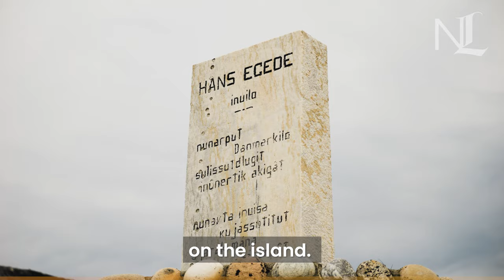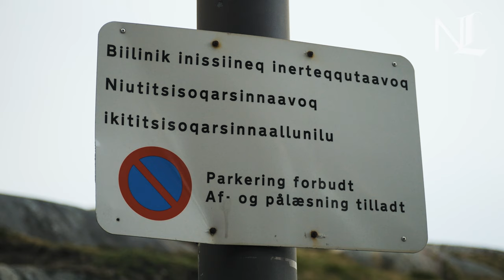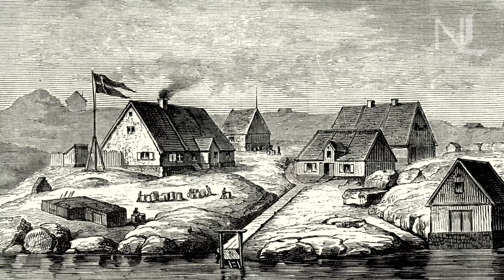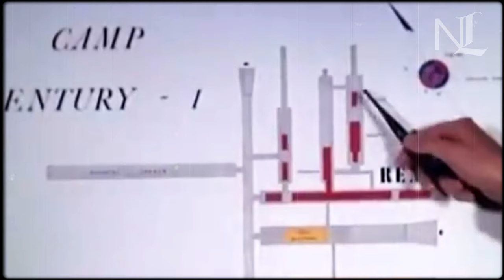GREENLAND - The Dark Side of Northern Europe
Greenland is the largest island in the world, and it is 80% covered by ice cap.
With this first part of our documentary on Greenland, we want to share with you the history of a forgotten colony, its past and present as a dependent territory of Denmark, and the people who inhabit it: the Inuit. What do we know, really, about Greenland?

0:00 History of Greenland
3:13 History of Greenland , the inhabitants of Greenland
6:57 The geostrategic value of Greenland
9:27 The wounds of Danish rule. Is Greenland still a colony?
14:04 The problems of Greenland

Sources:
Crantz, David (2014), The History of Greenland
Gertner, Jon (2019), The Ice at the End of the World
Rud, Søren (2017), Colonialism in Greenland: Tradition, Governance and Legacy